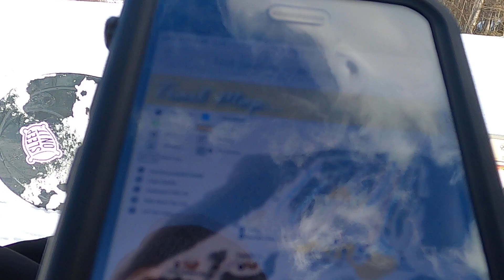Ski Sawmill Family Resort Trail 1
Host Mitch Miller snowboards a resort in central Pennsylvania for the Disability TV network.